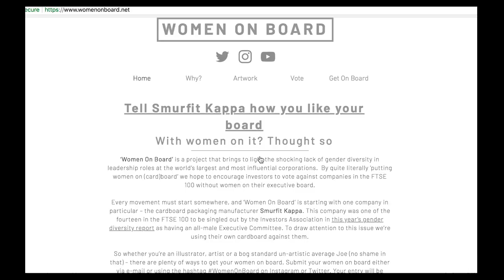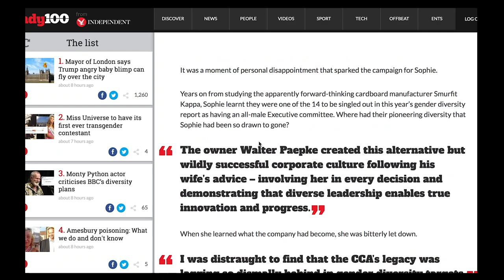Women On Board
How do you like your boards?

If you are even just a wee bit interested, follow @getwomenonboard on Instagram and Twitter